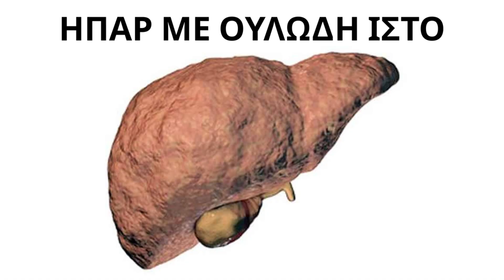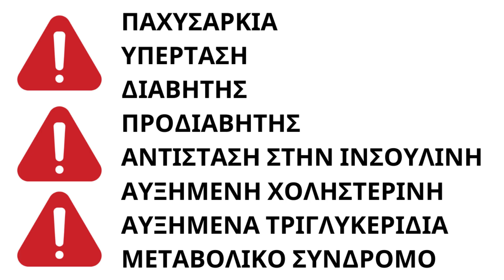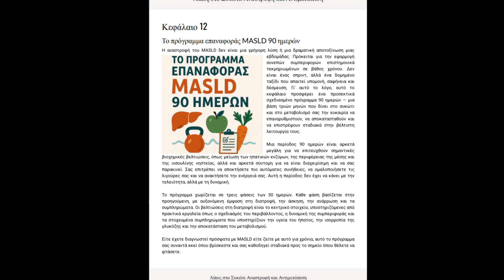Τι Κάνει το Λίπος στο Συκώτι στο Σώμα Σου – Με Εικόνες!